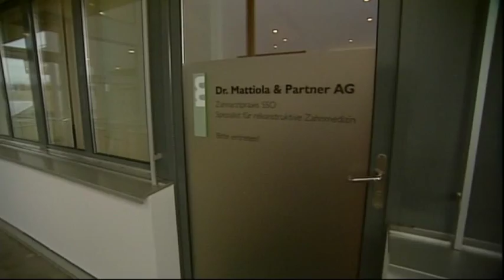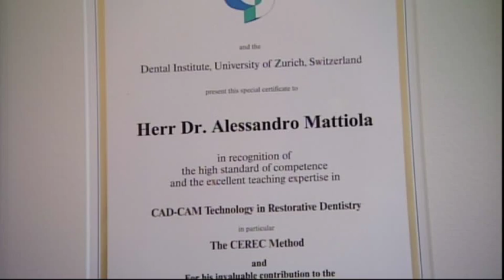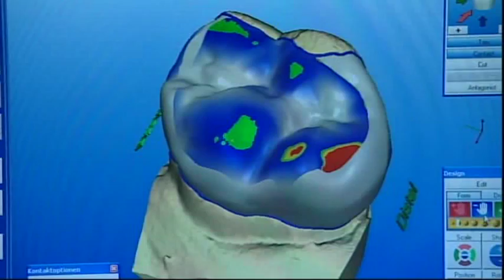Zahnarztpraxis Dr. Mattiola & Partner AG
TV-Auftritt der Zahnarztpraxis Dr. Mattiola & Partner in Wohlen AG